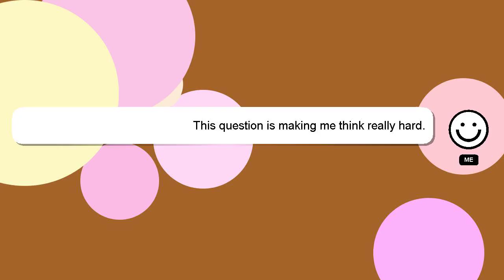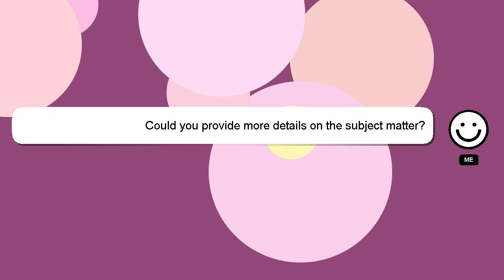How to connect piano to laptop?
Let me give you a quick introduction about myself, Hey, I am Delphi. Allow me to provide support in answering your questions. - How to connect piano to laptop?

A 'heart' from me will indicate my appreciation for your answer.

*2 What we are experimenting :*